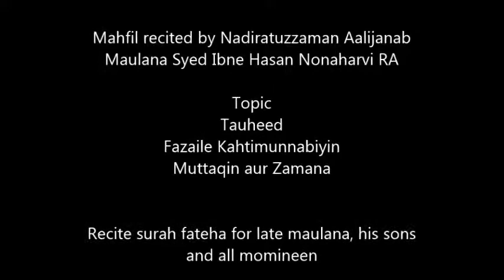NONAHARVI Mahfile Milad - Tauheed and Raisalat by Allama Syed Ibne Hasan Nonaharvi Taaba Sirah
Majalis and Mahafil recited by renowned Nadiratuzzam Allama Syed Ibne Hasan Nonaharvi Taba Sirah (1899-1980)
In this picture, Allama Nonaharvi Marhum is sitting and next to him is Maulana Mohammad Husain Najafi and Maulana Syed Mohsin Nawab Saheb Marhum (sun glasses) and Maulana S Kalbe Abid Saheb Marhum is on extreme right.